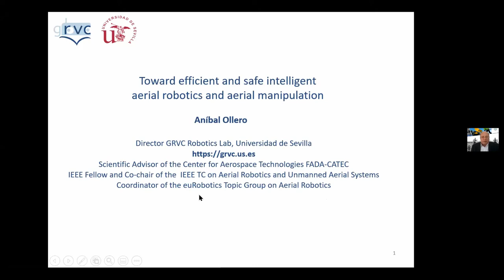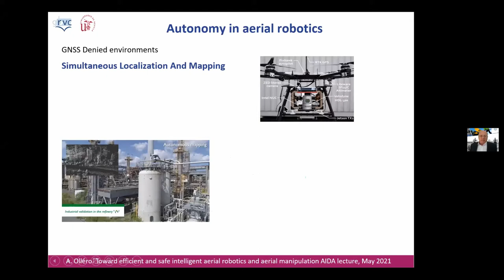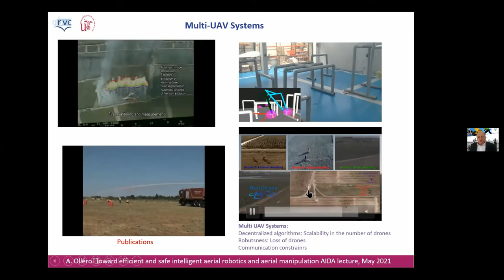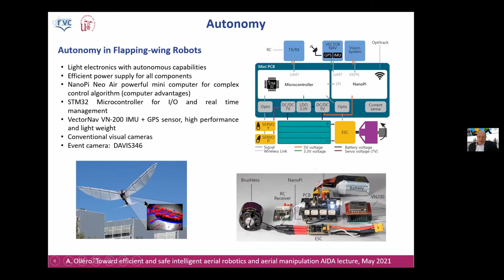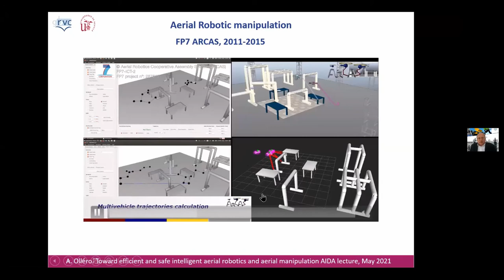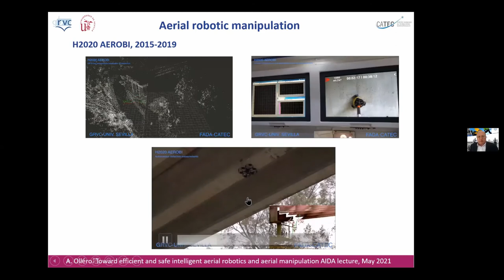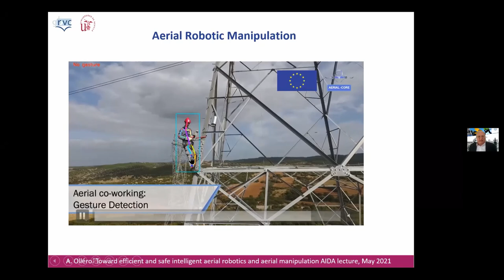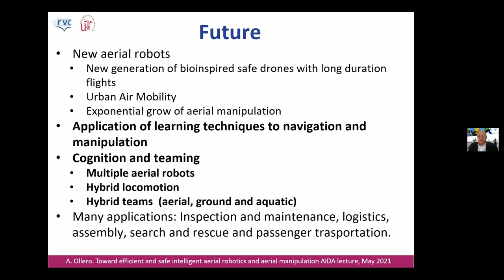AI Excellence Lecture 8 - Anibal Ollero Toward Efficient and Safe Intelligence Aerial Robotics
This is the eighth AI Excellence Lecture titled Toward Efficient and Safe Intelligence Aerial Robotics and aerial manipulation delivered by Prof. Anibal Ollero

The talk took place on May 4th 2021 as a Zoom meeting.